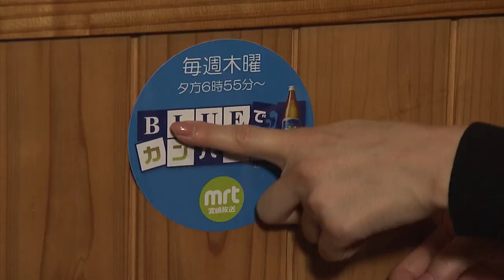宮崎放送「BLUEでカンパイ！」#124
2020年10月15日（木）放送
「丁稚」